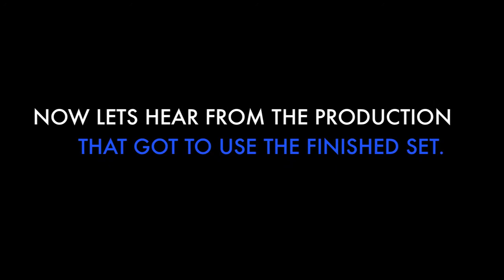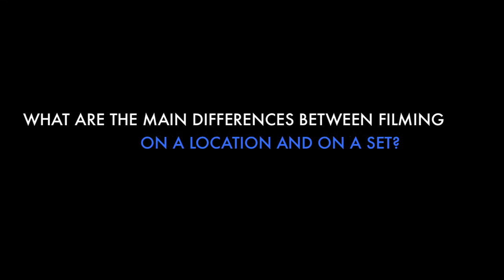STEVE BENDELACK & JAMIE LINDSAY - "DEAD BOSS' PRISON SET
Director Steve Bendelack and Location Manager James Lindsay talk about their time at Wimbledon Studios and our new prison set.